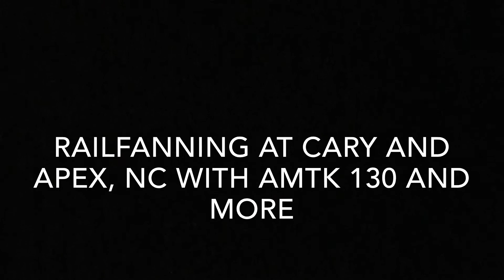Railfanning In Cary And Apex, NC With AMTK 130 And More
Here are 4 trains from the weekend with AMTK 130 and more. Hope you enjoy the video